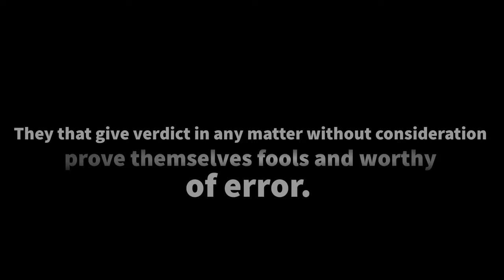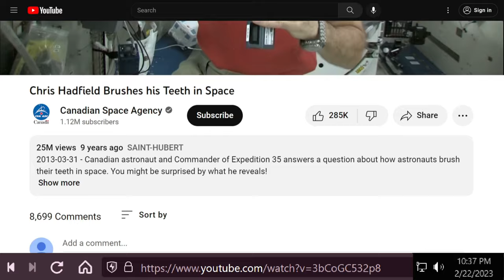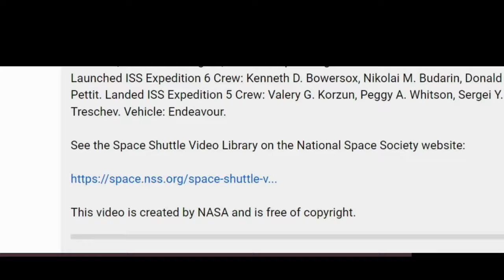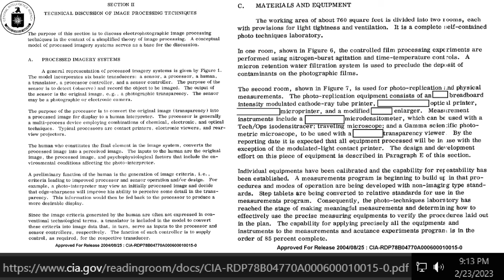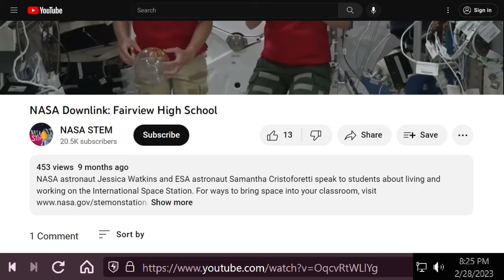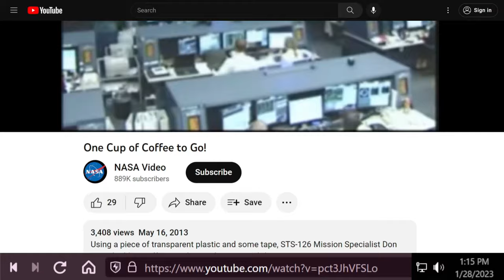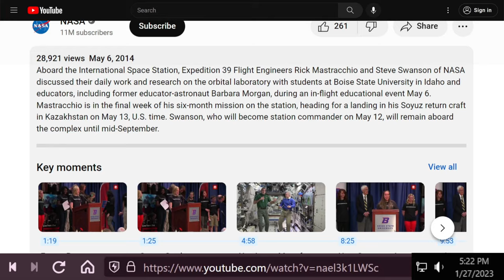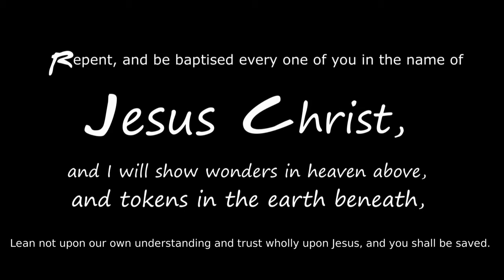The Choice: A Short Featuring Trickery and Deceit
With the growing rise of apathy and willful ignorance, the misleading of the masses has never been easier. We don't know what we don't know, and that vulnerability the manipulators, such as my heart was, exploited for selfish-gain. It's too hard for the proud to admit when they are duped and descend further into delusion. Some people don't want the truth, and will hate us no matter the proof. It's better owning a few pearls than a mountain of uselessness.
The Harvest is now.

All comments are filtered on language, and hostility basis.

More Video Platforms To Come.